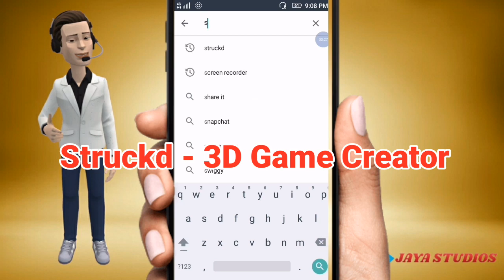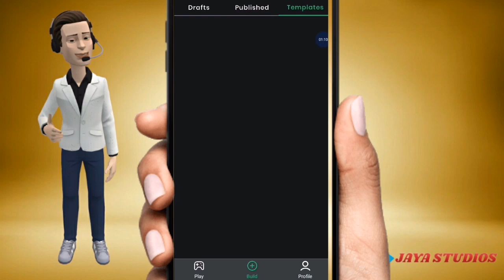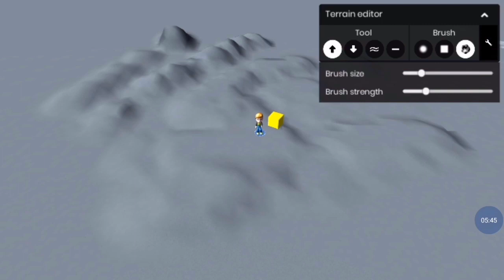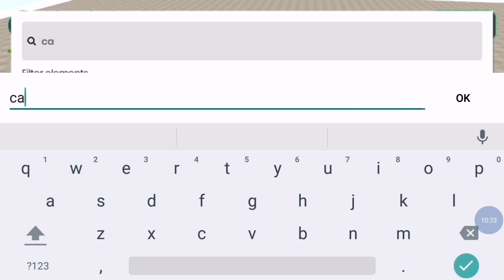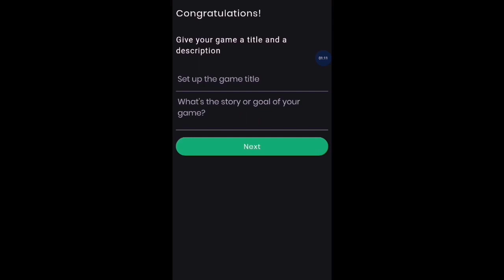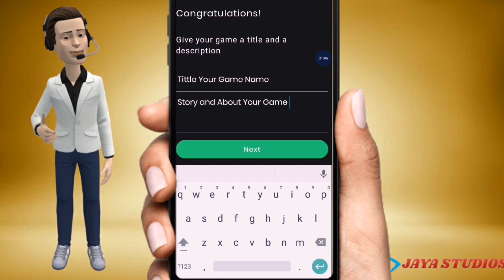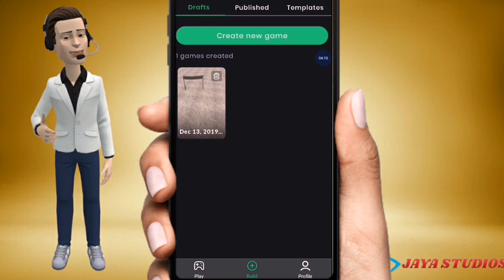How to Make Games in Android | How to Develop Games like PUBG,FireeFire,TempleRun| Struckd | Gaming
Watch and Enjoy this Video
How to Make Games Apps for Android |3D Games| Create Games within 10 Minutes | Struckd | Gaming | Unity |

how to create a 3d Games app  in android .it is a easily to make a game without coding and pc .easily to understand to create games in android. In added to so many elements to use to it in game and easily to published games in android and free to use create games to it.

how to make game app,

how to make  game on android,

how to make game in Struckd,

how to make  games in telugu,

how to make game in tamil,

how to make  game logo,

how to make game characters,

how to make game channel,

how to make game design,

how to create game design document,

how to make game like free fire